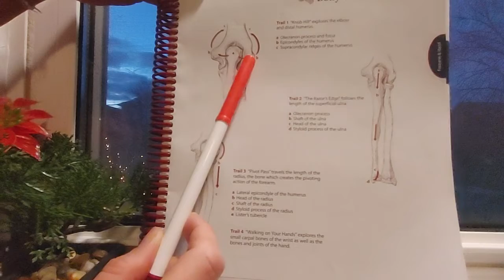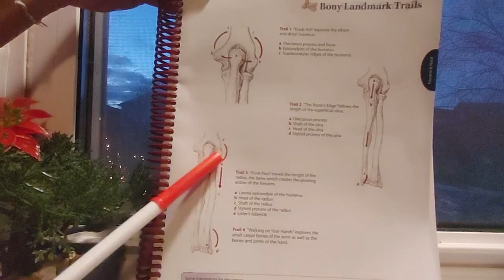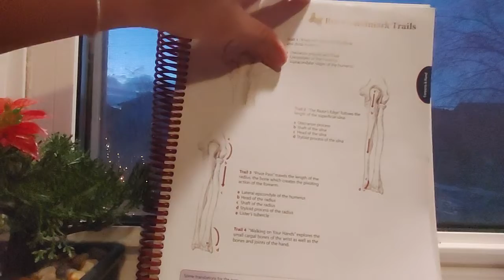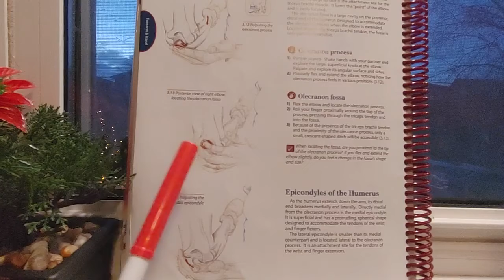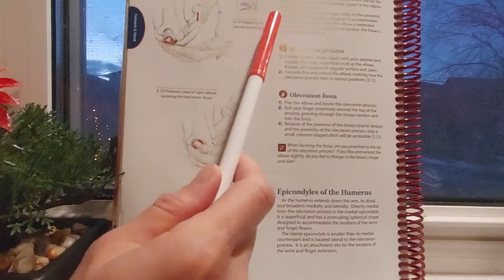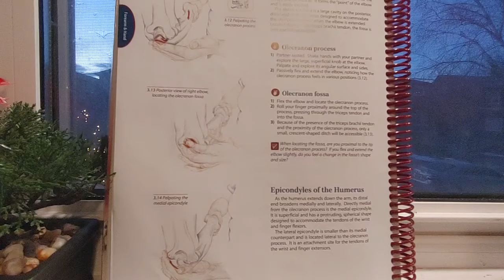Bony Landmarks of forearm/Anterior & Posterior View/Trailguide to the body/learning the Medina way